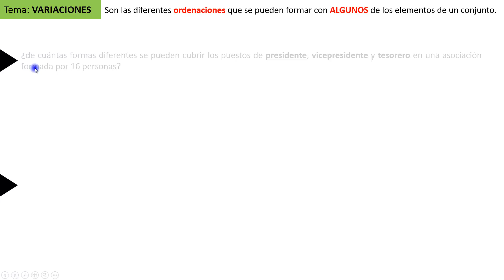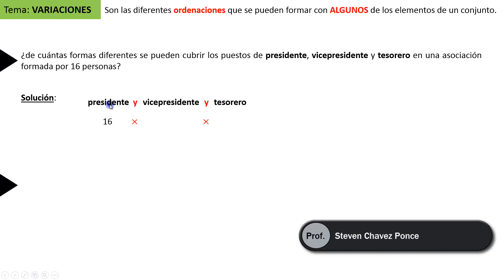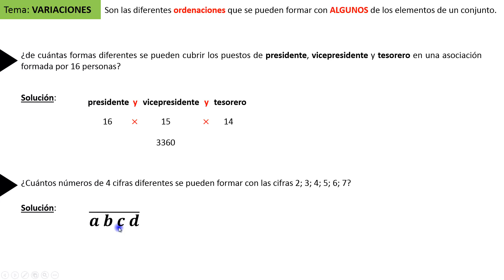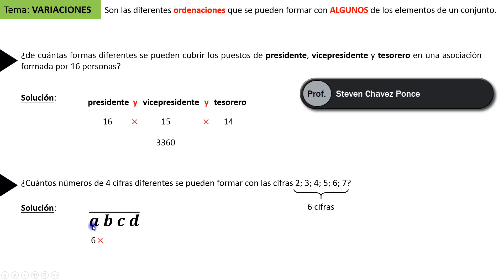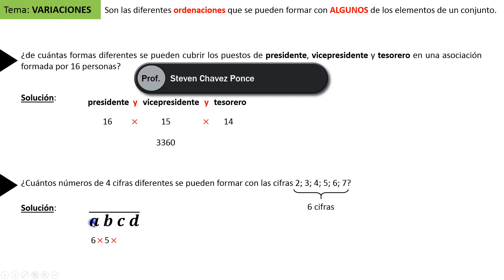Variaciones | ejercicios resueltos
Tema: análisis combinatorio
Subtema: variaciones

Ejercicio 1:
¿de cuántas formas diferentes se pueden cubrir los puestos de presidente, vicepresidente y tesorero en una asociación formada por 16 personas?

Ejercicio 2:
¿Cuántos números de 4 cifras diferentes se pueden formar con las cifras 2; 3; 4; 5; 6; 7?